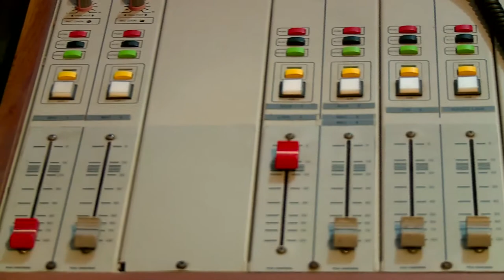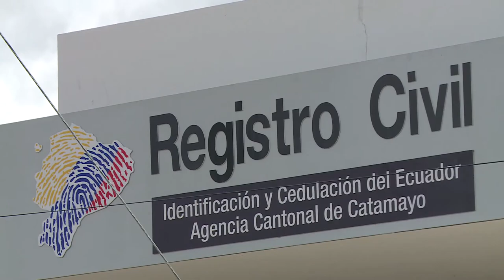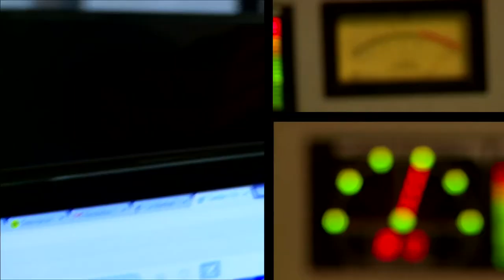Loja Habla / Rendición de cuentas del Registro Civil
Registro Civil Rindió Cuentas en el Programa Loja Habla
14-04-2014